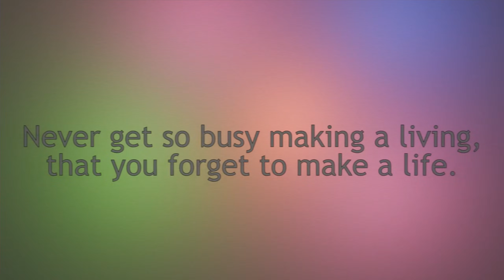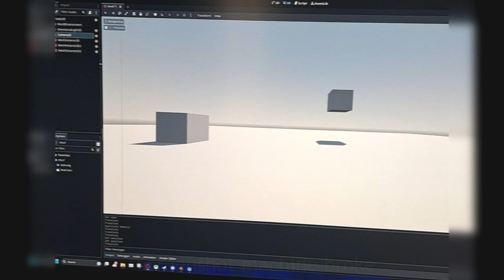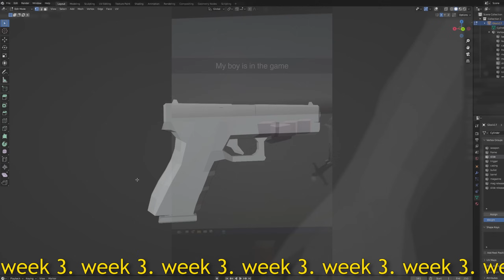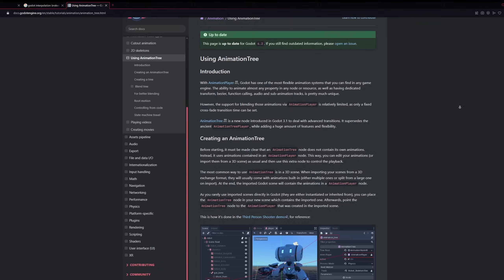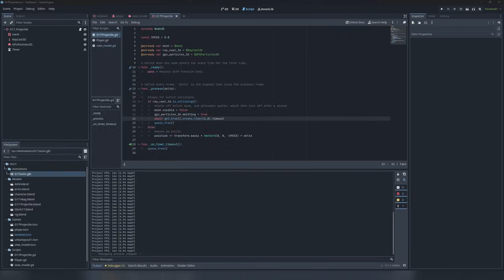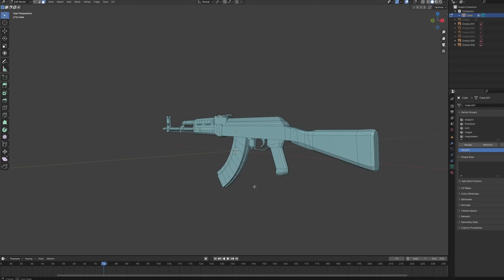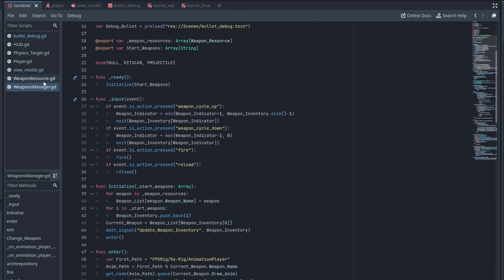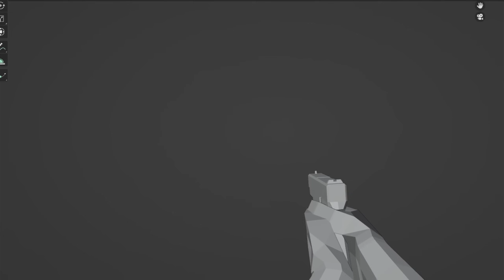I learned game development for 6 months...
Over a hundred hours in the making, please enjoy this video essay/documentary about my first six months developing an first-person shooter game. Documenting dates 9/20/23 to 3/3/24.

Chapters:
Intro - 0:00
Week 1 - 0:55
Week 2 - 1:51
Week 3 - 2:14
Week 4 - 2:25
First Month Recap - 2:33
Week 5 - 2:58
Week 6 - 3:18
Week 7 - 3:39
Week 8 - 4:45
Week 9 - 5:33
Tangent - 5:42
Week 10 - 6:08
Week 11 - 6:20
Week 12 - 6:46
Week 13 - 7:05
Week 19  - 7:29
Week 20 - 7:38
Week 21 - 8:02
Week 22 - 8:30
Week 23 - 8:32
Hitscan 101 - 9:16
Week 24 - 9:43
Closing Thoughts - 10:33